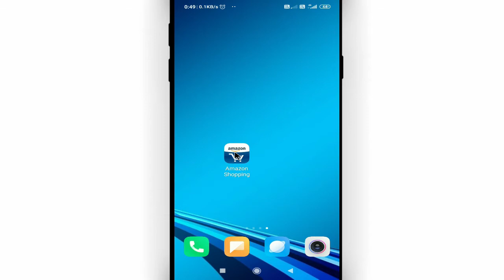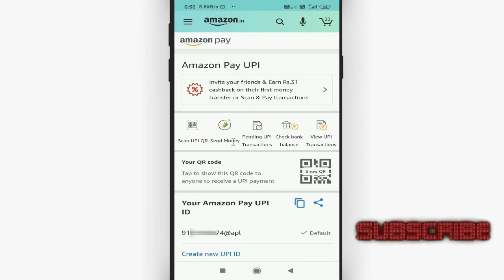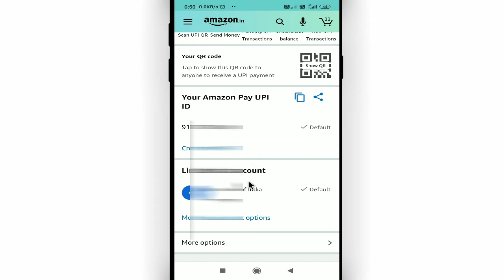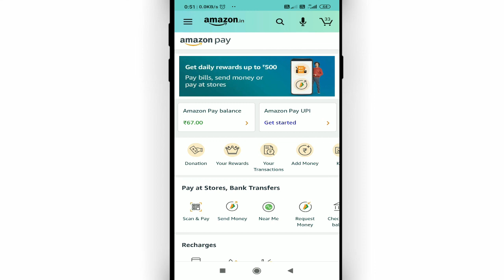amazon pay se upi id ko remove kaise karen || how to remove upi id from amazon pay || Cool Soch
Namaskar dosto, swagaat hai aap sabhi ki hamare youtube channel me dosto aaj ke is video me bataunga ki amazon pay se upi id ko remove kaise karen. dosto agar apko ye video pasand aye to like kijiye share kijiye apne dosto me whatsapp facebook group me aur sath hi channel ko jarur subscribe kijiyega

In this video I will show that  how to remove upi id from amazon pay || amazon pay se upi id ko remove kaise karen

• My Mic:-

• My Laptop:-

Our Quires:-
amazon pay se upi id ko remove kaise karen
 how to remove upi id from amazon pay
amazon se upi delete kaise kare
amazon upi id kaise delete kare
amazon pay upi id kaise delete kare
how to remove bank account from amazon pay
amazon pay se bank account delete kaise karen
amazon se bank account kaise delete kare
amazon me upi id delete kaise kare
amazon me upi bank account kaise delete kare